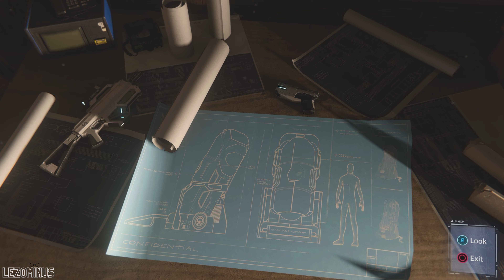Spider-Man: Turf Wars ตอนที่ 1 - ภัยเงียบที่สุดจะอันตราย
กลุ่มของ Hammerhead ยังคงป่วนไม่หยุด Yuri จึงจำเป็นต้องนำทีมลงมาลุยเอง